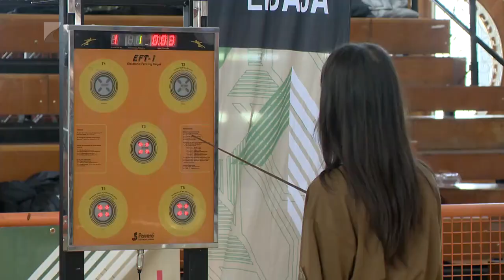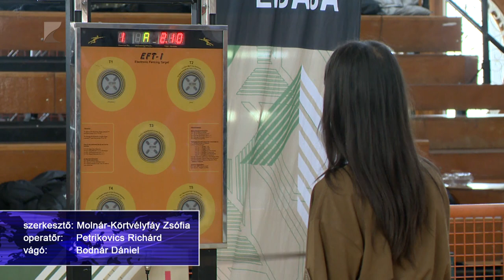Bátrak Ligája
Honvédelemhez kapcsolódó élményközpontú feladatokat teljesítettek 7-8. osztályos diákok a Tiszavasvári Városi Sportcsarnokban. A Honvédelmi Sportszövetség által rendezett Bátrak Ligája honvédelmi jellegű sportvetélkedőn tíz együttes mérte össze tudását. A győztes Kabay csapata júniusban Budapesten képviseli majd a vármegyét az országos döntőben.